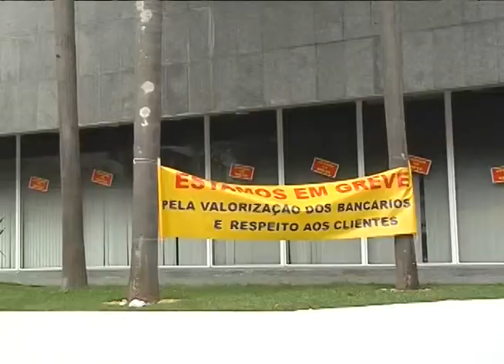Lages - Bancos seguem em greve